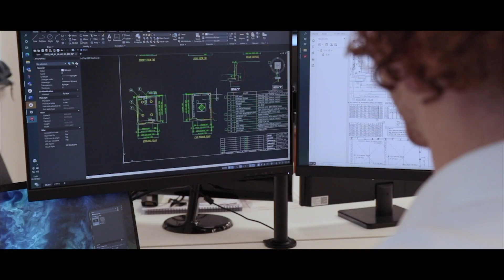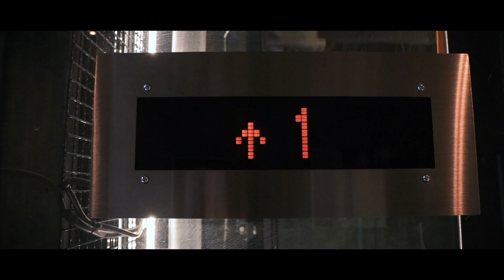Why Choose Fujitec UK as Your Preferred Lift Company?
Elevating you to the next level!

Fujitec are one of the leading Lift companies in the UK. This video will feature London Platform Lifts and London Passenger Lifts.

Welcome to Fujitec elevators.

This elevators will be based mostly in office spaces across central London. The video will also feature engineers on the job service and maintaining the up keep of these amazing lifts.

Check out the engineering drawings too!

@BlacksProductions_ Filming for Fujitec UK Ltd.